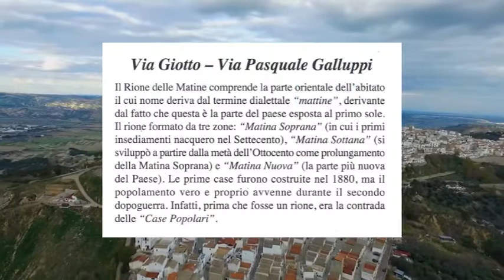BASILICATA presenta: Pisticci Mt-Rione delle Matine- Via Giotto-Via Pasquale Galluppi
Pisticci Mt- Rione delle Matine- Via Giotto-Via Pasquale Galluppi
 tratto dal libro "La Mia Terra"
 di Pietro Martino e Stella Zambrella
 voce narrante: Anna Baglivo
 riprese aeree: Alessandro Viggiani e Samuele Passarella
 Marconia di Pisticci Mt
 Maggio 2021